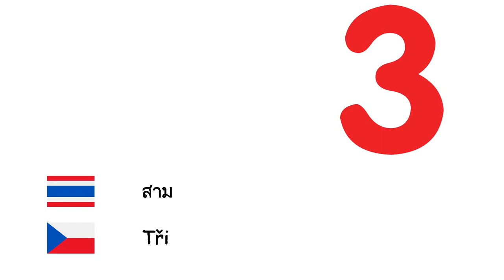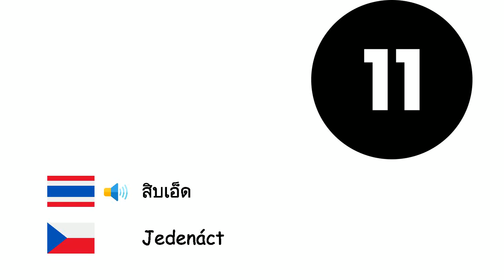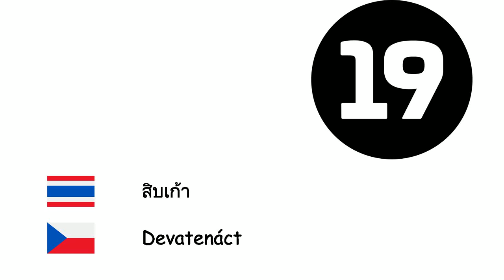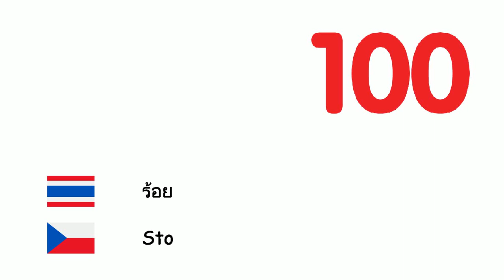ตัวเลข (ภาษาเช็ก) (th-cs)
Fone TV
th-cs-4
Čísla (Čeština)
ศูนย์ - Nula
หนึ่ง - Jeden
สอง - Dva
สาม - Tři
สี่ - Čtyři
ห้า - Pět
หก - Šest
เจ็ด - Sedm
แปด - Osm
เก้า - Devět
สิบ - Deset
สิบเอ็ด - Jedenáct
สิบสอง - Dvanáct
สิบสาม - Třináct
สิบสี่ - Čtrnáct
สิบห้า - Patnáct
สิบหก - Šestnáct
สิบเจ็ด - Sedmnáct
สิบแปด - Osmnáct
สิบเก้า - Devatenáct
ยี่สิบ - Dvacet
สามสิบ - Třicet
สี่สิบ - Čtyřicet
ห้าสิบ - Padesátka
หกสิบ - Šedesát
เจ็ดสิบ - Sedmdesát
แปดสิบ - Osmdesát
เก้าสิบ - Devadesát
ร้อย - Sto
พัน - Tisíc
ล้าน - Milión
พันล้าน - Miliarda